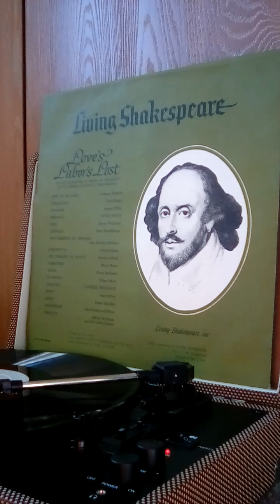Living Shakespeare "Love's Labor's Lost" Act III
Apologies for scratchy audio

Abridged version
KING OF NAVARRE : Anthony Nicholls
LONGA VILLE : David Burke
DUMAINE : Jerome Willis
BEROWNE : Peter Finch
DULL : Jeffrey Wickham
COSTARD : Peter Woodthorpe
DON ADRIANO DE ARMADO : John Franklyn-Robbins
JAQUENETTA : Patricia Brake
THE PRINCESS OF FRANCE : Barbara Jefford
NARRATOR : Morys Bruce
MARIA : Diana Hoddinot
KATHERINE : Eileen Atkins
ROSALINE : Vanessa Redgrave
BOYET : Peter Jeffrey
MOTH : Jimmy Handley
HOLOFERNES : John Franklyn-Robbins
MERCADE : Jeffrey Wickham and the Linden Singers

Directed by: Val May
Script adapted by : Morys Aberdare and Val May
Sound Supervision by: Cyril Ornadel
Music composed by: Simon Anderson